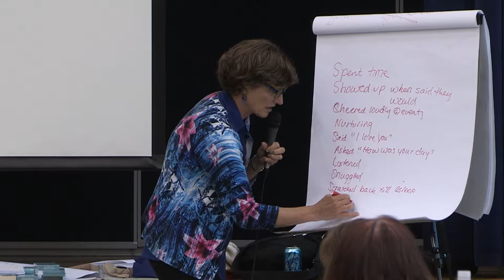Play, Relationships and The Developing Brain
Let by Jody McVittie